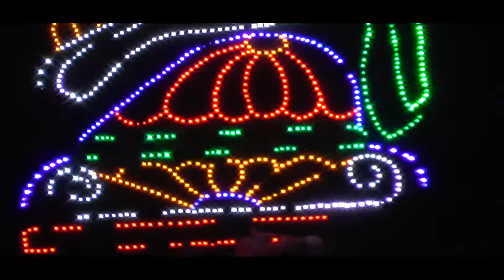CINEMATIC VIDEO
Purba Weds Arindam